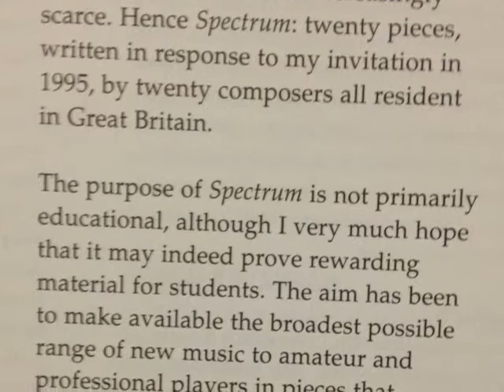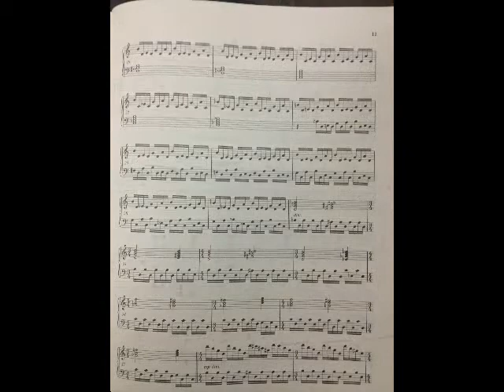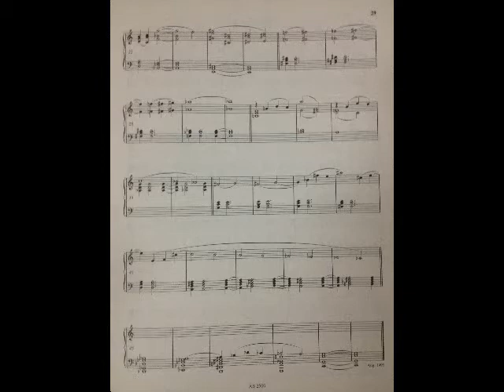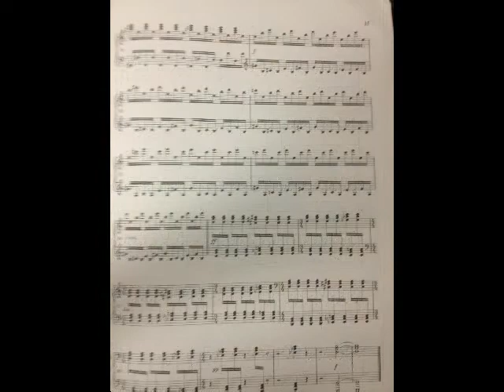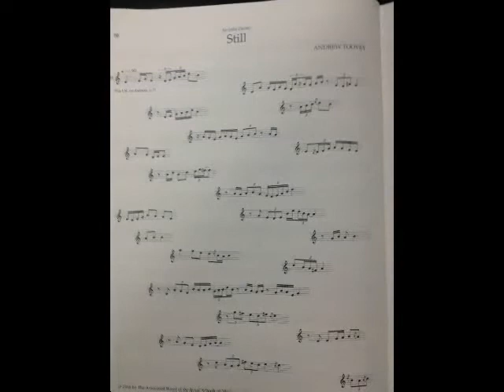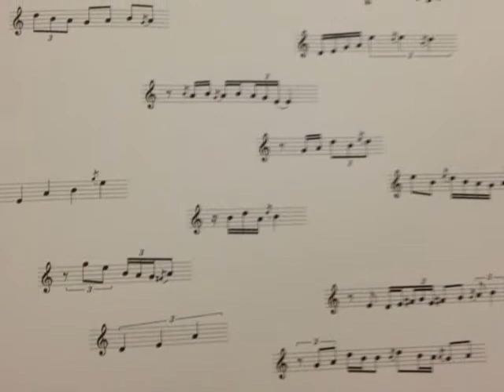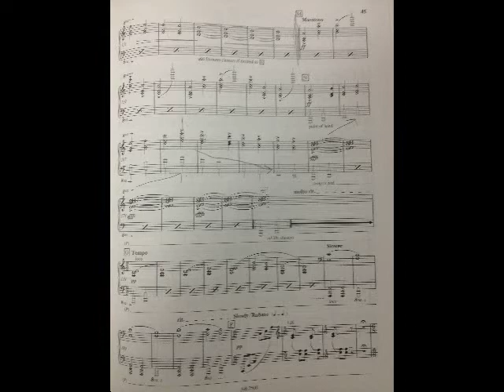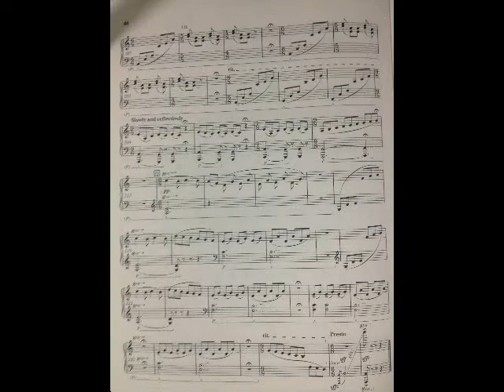Spectrum Book 1: Compiled by Thalia Myers; Presented by Erik Jansen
Erik Jansen
University of Idaho Piano Pedagogy